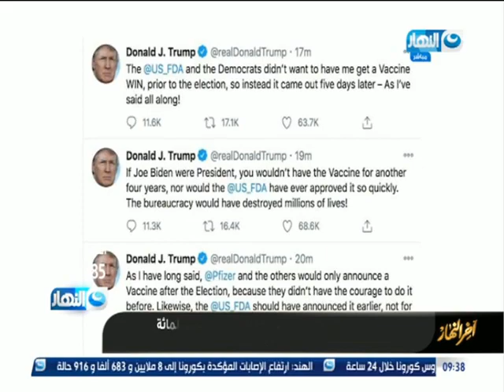بعد اعلان المانيا ناجحها في اكتشاف مصل فعال للقضاء على فيروس كورونا . مصر تتفق ع شراؤه .